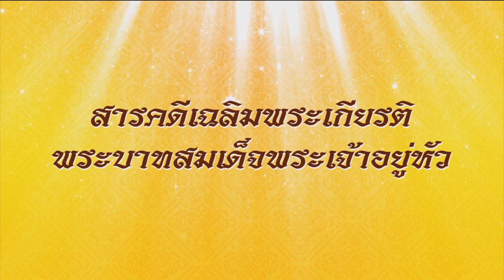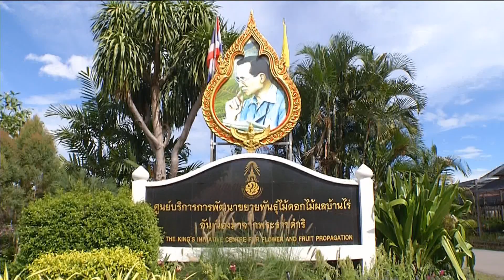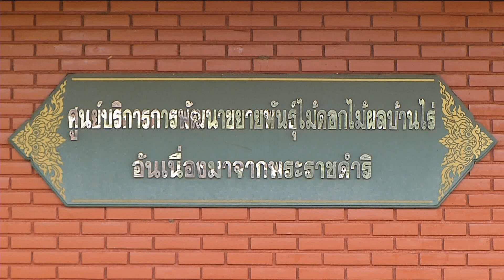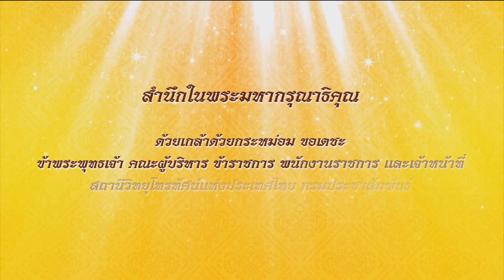สารคดีศูนย์พัฒนาขยายพันธุ์ไม้ดอกไม้ผลบ้านไร่ ข่าวในพระราชสำนัก วันที่ ๑๖ มกราคม ๒๕๖๗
ด้วยแนวพระราชดำริของพระบาทสมเด็จพระบรมชนกาธิเบศร มหาภูมิพลอดุลยเดชมหาราช บรมนาถบพิตร
ในการส่งเสริมอาชีพที่เหมาะสมกับสภาพพื้นที่ให้แก่ราษฎรจนเกิดเป็นศูนย์บริการการพัฒนาขยายพันธุ์ไม้ดอกไม้ผลบ้านไร่อันเนื่องมาจากพระราชดำริ เพื่อศึกษา ทดลอง และพัฒนาพันธุ์ไม้ดอก ให้ราษฎรได้ประกอบอาชีพ ปัจจุบันสามารถพัฒนาสายพันธุ์ไม้ดอกกว่า 80 ชนิด เป็นที่นิยมทั้งในและต่างประเทศ ติดตามได้ในสารคดี "บุปผาเมืองหนาว สืบสานงานพระราชดำริ"